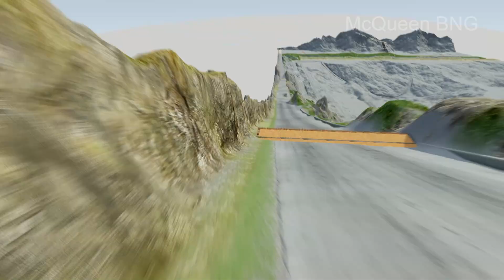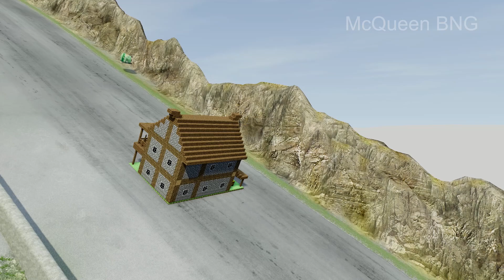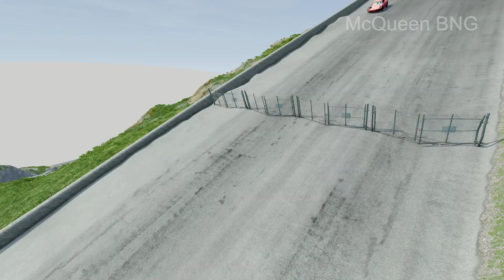Big & Small Candice vs Big & Small Fillmore vs Hill - BeamNG.drive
The new video is available - Big & Small Candice vs Big & Small Fillmore vs Hill - BeamNG.drive

About the game:

BeamNG.drive is an incredibly realistic driving game with near-limitless possibilities. The game features soft-body physics, which simulates realistic handling and damage to vehicles.